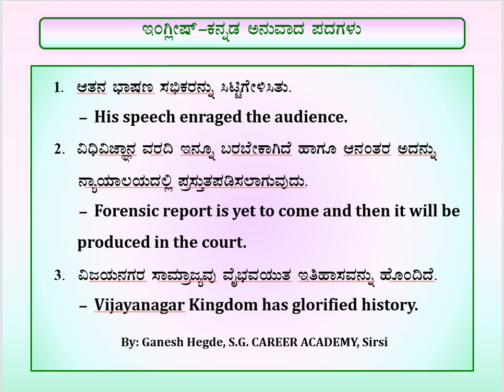PSI Exam Preparation Strategy - Part - 7